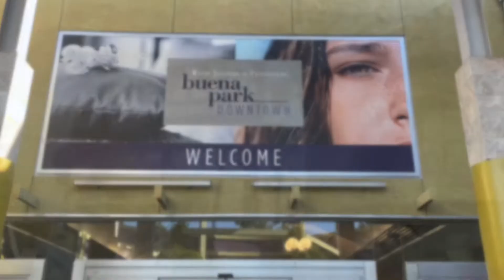Bitter Berries Over Oranges | BATTLE31--CALIFORNIA 2022 | Day 3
For my first time in my life, I've visited the West Coast, specifically, California. The trip was a LONG time coming, as I had 3 prior attempts in 2015, 2020 & 2021. I took an entire week of September 2022 for this as I was turning 31. This is the third of seven parts, one per day of my trip. Day 3 covers my adventures to SoCal as I head to the Los Angeles area for Knott's Berry Farm, Buena Park Downtown Mall & The Outlets at Orange

Knott's Berry Farm is owned by Cedar Fair is the only year-round park of the chain. The park is well-known for the creation of the Boysenberry and having mostly a western theme. On the day of my visit, Xcelerator and Ghostrider were closed, which dampened my visit.

Buena Park Downtown is a nearby mall adjacent to Knott's. There is a Walmart attached to the mall and checked out the interesting interior of the mall.

The Outlets at Orange is a Mills property built in 1998 on a site of a former indoor mall. It is the only outdoor Mills center. Simon currently owns the property.

All 7 parts are expected to be uploaded by Halloween 2022.